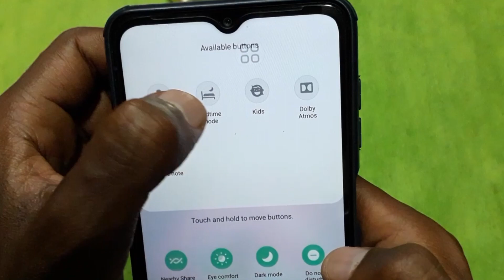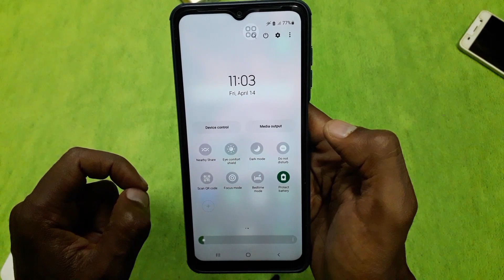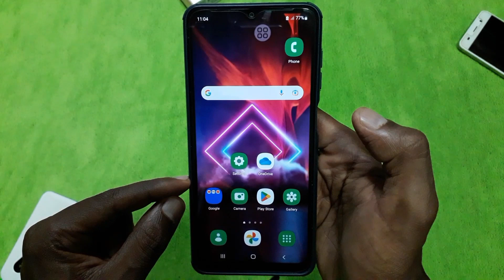ሳምሰንግ ስልክ ተጠቃሚ የሆናችሁ መጠቀም የምትችሉት ምርጥ ነገር - if you have a samsung phone you should try this |part 9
ሰላም እንዴት ናችሁ ውድ ቤተሰቦቼ በ ዛሬው Video ለ ሳምሰንግ ስልክ ተጠቃሚዎች ጠቃሚ ነገር ይዤላችሁ መጥቻለው  ትጠቀሙበታላችሁ ብዬ ተስፋ አደርጋለው ለ Youtube ቻናሌ ቤተሰብ ካልሆናችሁ subscribe ቪድዮው ከተመቻችሁ like እንዲሁም ይህ ቪድዮ ለሌሎች እንዲደርስ share በማድረግ የቻናሉ ቤተሰብ ይሁኑ